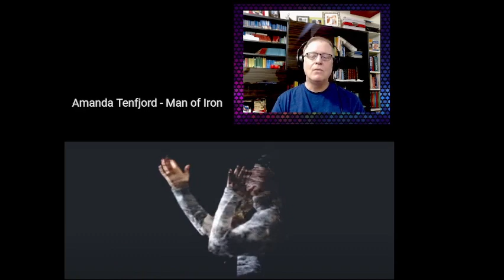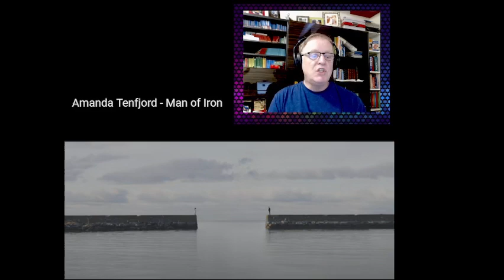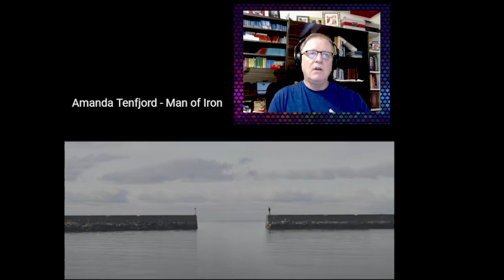C-C MUSIC REACTOR REACTS TO AMANDA TELFJORD MAN OF IRON 🤘😍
Amanda Klara Georgiadis Tenfjord[a] (Greek: Αμάντα Γεωργιάδη, romanized: Amánta Georgiádi; born 9 January 1997) is a Greek-Norwegian singer and songwriter. She represented Greece in the Eurovision Song Contest 2022 with the song "Die Together"
Tenfjord started taking piano lessons at the age of five. Tenfjord's song "Run" won the Music Prize in 2015 and appeared in an advertising video for Personskadeforbundet LTN in 2014. In 2016, she participated in the music competition The Stream on TV 2, where she was placed among the top 30 participants In 2019, she appeared in a program on NRK P3 with the song "Let Me Think", and performed at the music festival Trondheim Calling. Tenfjord has also toured with the Norwegian band Highasakite. Tenfjord was awarded the Haram Municipality Youth Culture Prize in 2019.[18] On 15 December 2021, she was announced as the Greek representative for the Eurovision Song Contest 2022.